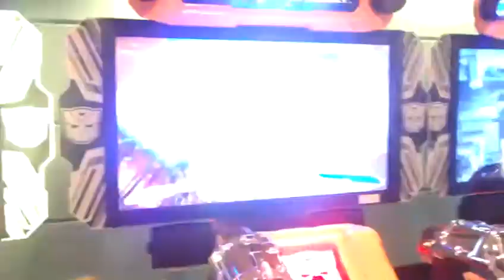Transformer games at Genting Highlands Malaysia